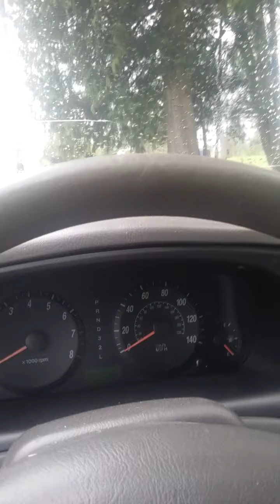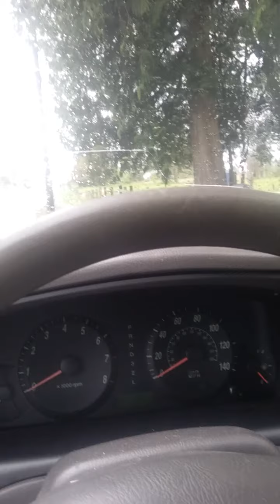Top 5 reasons why men should stay single